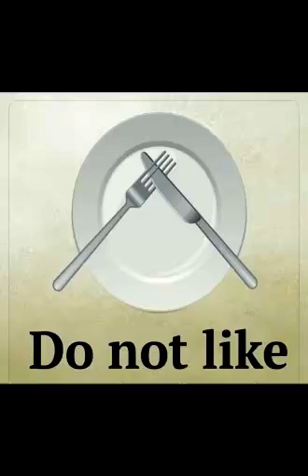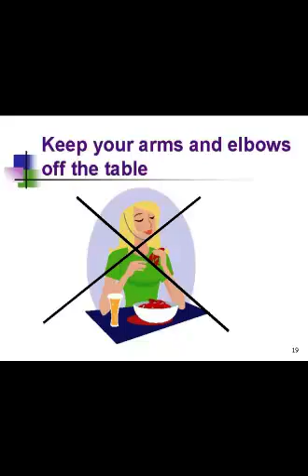Dining Etiquitte | খাবার খাওয়ার রীতিনীতি | Chefs Online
Proper dining etiquette is evidence of education, refinement, and social maturity. It shows consideration for others. It also averts negative attention from others in public. The purpose is to make a favorable impression and show that you belong in the class of people who observe these rituals. Appropriate manners are not only about using the proper fork, spoon, etc., but eating the food correctly and inconspicuously.

The basics of Power Lunching 101:
1. Dress appropriately for the restaurant. That means business suits with white or pale shirts/blouses. Ties for men.

2. Order cocktails only if the host does. There actually are companies that will put limitations on alcoholic beverages or refuse to reimburse for them at all.

3. Don’t order the most expensive menu item unless you are paying the bill or your host says something like “I recommend the filet mignon.”

4. Be polite to waitstaff. It is perfectly acceptable to ask one or two questions of the waitperson, but a new edition of the Spanish Inquisition is unacceptable.

5. Do not use the napkin as a bib; it belongs on your lap.

6. Do not order anything that requires a lot of attention or complicated moves, like a whole lobster still in the shell or long pasta that requires twirling. Things like this are potentially awkward and/or messy.

7. Don’t make noise while eating and don’t talk with a mouthful of food.

8. Maintain a civil conversation, avoiding contentious topics and information that is too personal.

9. If you need to go to the restroom, just say “Excuse me for a moment,” then get up and leave. Too many people these days get really childish about this.

10. Thank your host at the end of the meal.

Chefs Online Youtube Channel and Facebook Page- It's all about food, food review, hospitality consultancy, hospitality training, hospitality management, chef training, chef lifestyle, chef profession, chef motivation, hotel, restaurant, cafe, gastronomy, and the science of arts of cooking.

About Chef Arifuzzaman Razu:
Chef Arifuzzaman Razu is a professional chef, franchise restaurant manager, operation and business development manager, business project manager (TASTE Restaurant- UK, Chicken Hut Fast Food Restaurant- UK, SMART Diet Company Ltd.- Bangladesh and Foodbook Restaurant- Bangladesh), hospitality consultant, and professional trainer in hospitality management. Also, he worked in executive positions in many catering services, hotels, restaurants, and fast-food restaurants.

Chef Arifuzzaman Razu has completed world-famous chef qualifications such as City & Guilds VRQ Level 3 Diploma in Advanced Professional Cookery (Kitchen & Larder) (UK) from Ealing Hammersmith and West London College, CIEH Level-2 Award in Food Safety in Catering (UK) from Ealing Hammersmith and West London College, City & Guilds  NVQ Level-2 Diploma in Food Preparation and Cooking (Culinary Arts) (UK), Short Diploma in Bakery and Pastry Production from Bangladesh, GESE O-Level (UK), GCE A-Level (UK), Undergraduate in Business Management from London College of International Business Studies (LCIBS) college (UK) and many pieces of training.